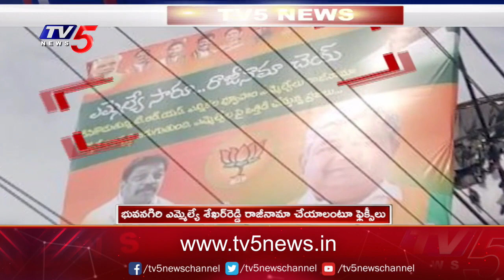ఎమ్మెల్యే సారు.. రాజీనామా చెయ్: Flexis Against Bhuvanagiri MLA Shekar Reddy | TV5 News